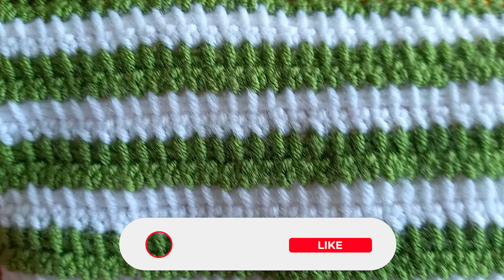Super Very Easy Tunisian Knitting Model ❤ Çok Kolay Çok Gösterişli Tunus İşi Örgü Modeli Yapımı ❤